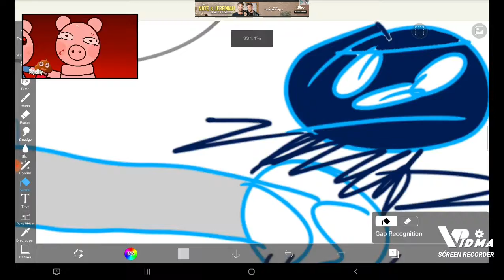October 11, 2021